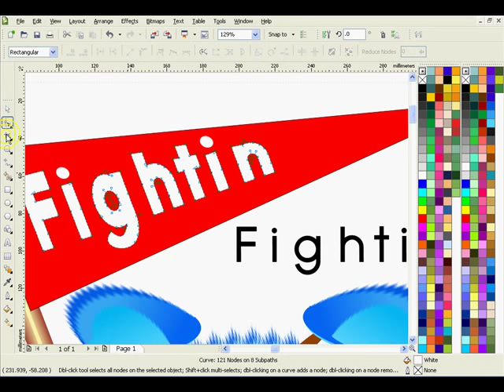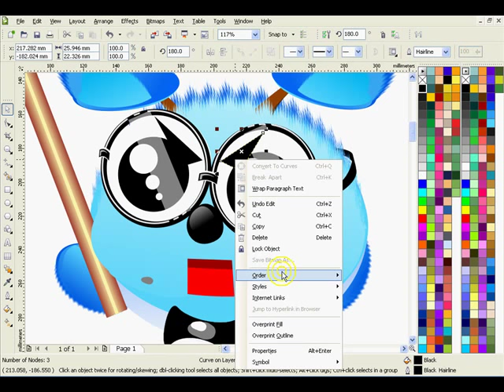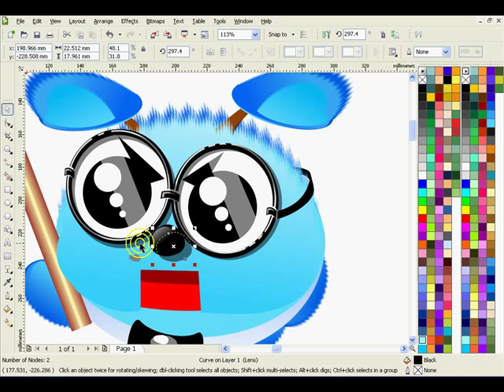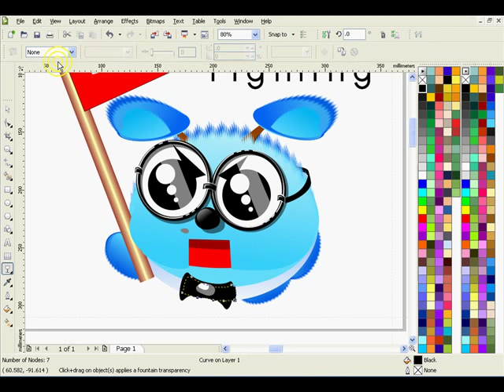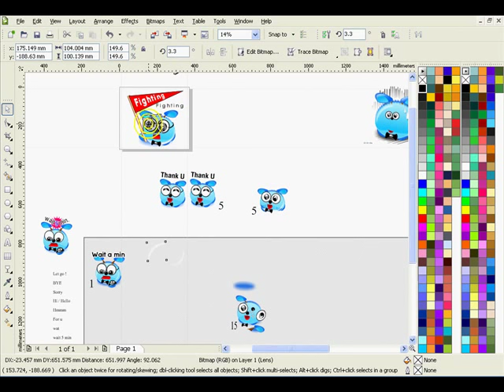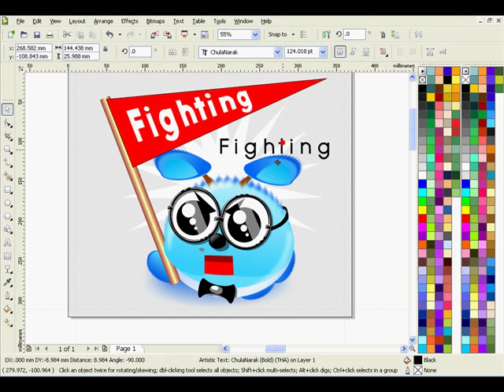Line003. วิธีวาดเสริม เปลี่ยนจากหน้าหนึ่งไปอีกหน้าหนึ่ง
เป็นการวาดด้วยโปรแกรม CorelDRAW จะแนะนำในส่วนของการเสริมแสงเงาเข้าไปในตัวละคร แล้วปรับแต่งจากตัวเป็นอีกตัว